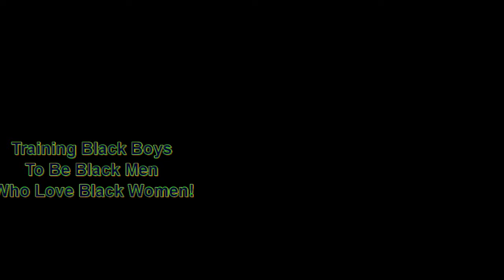Looking Beyond the Mainstream Media Narrative to Find the Truth | Dr. Rick Wallace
Beyond the Surface: The Battle for the Black Mind! Neuroplasticity ~ Epigenetics & Rewriting Reality

Learn more about the work I do with my clients or email to learn how you can work with me directly.